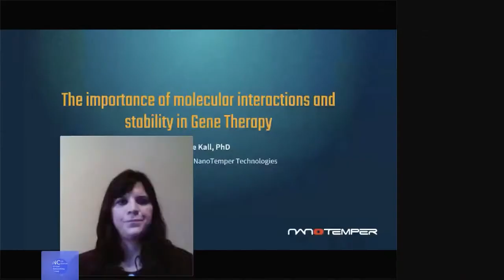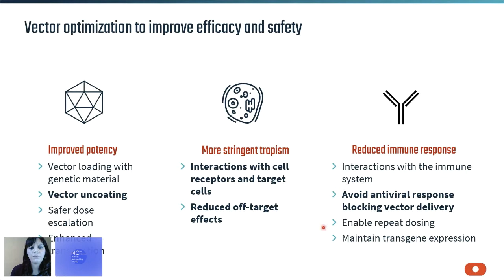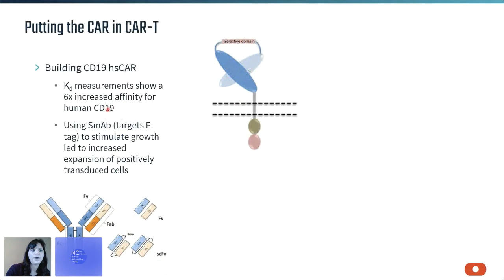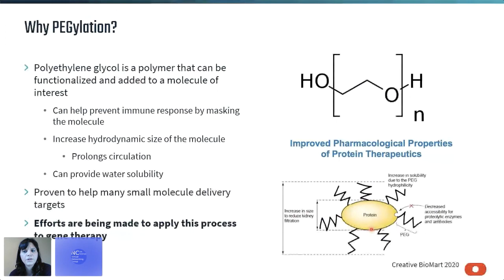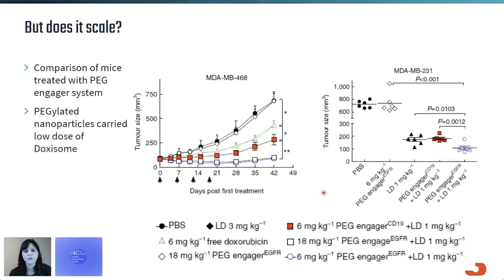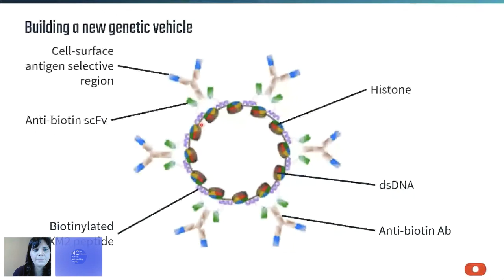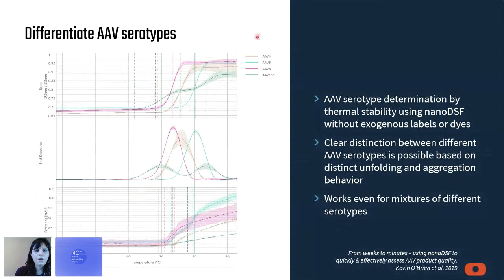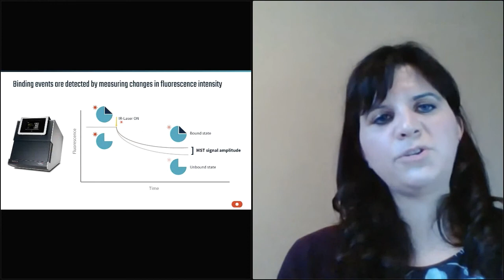The importance of molecular interactions and stability in Gene Therapy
New advances in gene therapy have triggered a resurgence of interest in the field. Though gene therapy offers exciting potential for the treatment of both monogenic disorders as well as more genetically complicated diseases such as cancer, there are still major hurdles to overcome regarding delivery, safety, and efficacy. Watch this webinar hosted by the North Carolina Life Science Virtual Networking Group to learn about some of the latest research in gene therapeutic delivery, and find out how NanoTemper has helped scientists propel the field of gene therapy forward.